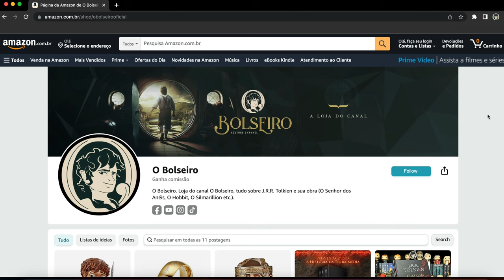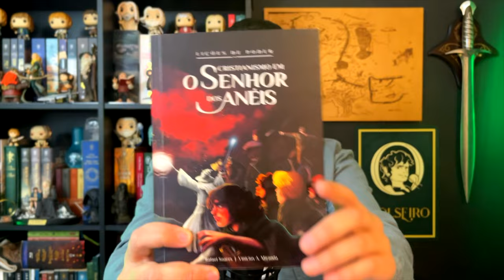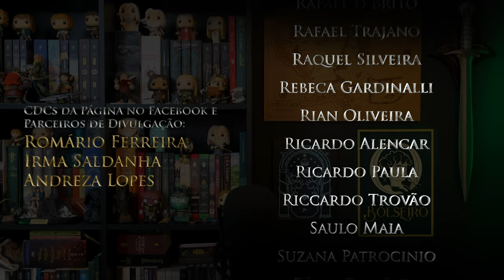SEGREDO REVELADO!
Por quase dois anos eu tenho recebido centenas de comentários me acusando de vendido, lacrador, emBolseiro e por aí vai… Acho que chegou a hora de revelar toda verdade, alguns já sabiam, outros desconfiavam e muitos me acusam até hoje.

⚜️𝐀𝐌𝐈𝐆𝐎𝐒
➤ O Hobbit & O Senhor dos Anéis

Tolkien
RoP